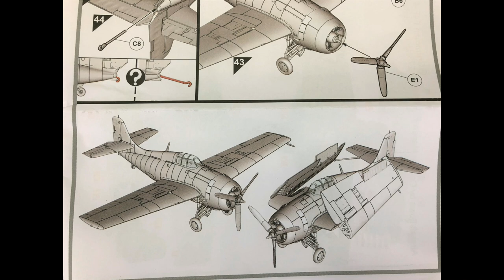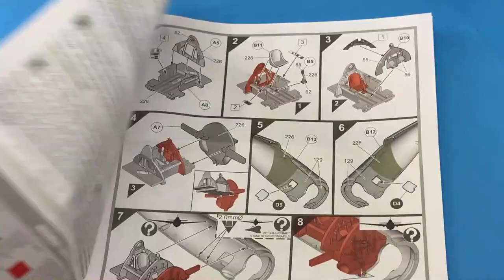Turn the 1/72 Airfix F4F Wildcat into a Contest Winner!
Part 1 of 2 in the 1/72 Airfix F4F Wildcat build series.  Simple steps highlight how to turn this $10 kit into a contest winning display piece.

To purchase the 1/72 Wildcat, here's the